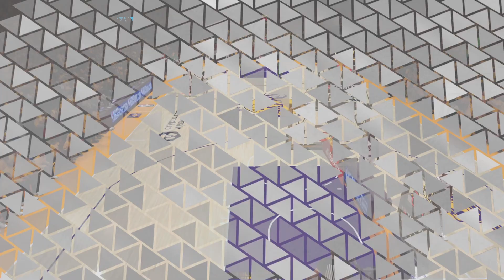Nba2k24 My Career Boston Sucks - Game 1 Finals